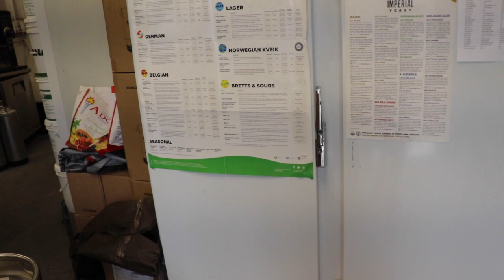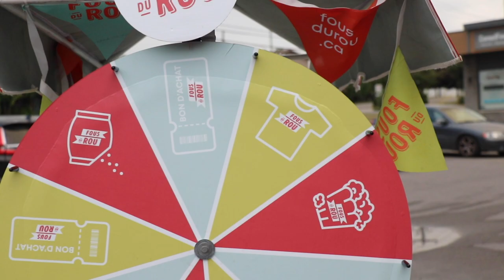Brassage exterieur G30